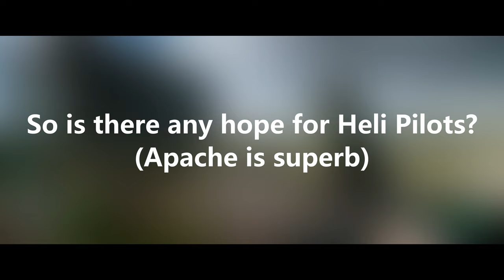BATTLEFIELD 2042: Season 5 "Reclaimed" Gameplay with RPG, AT Grenade, Anti-Air and Apache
Season 5 of Battlefield 2042 (BF2042) is finally here, and in addition to a new map (Reclaimed) we've got new Portal weapons & vehicles changes. I wanted to take the weekend to really enjoy the new content, and am now reporting in with a short summary of my time with a focus on the RPG, AT Mines, Anti Air (Centurion C-RAM, 35mm Wildcat and LATV AA cannons) and some Apache flying. Also a generous amount of Lis and Lissiles at the end.

I had huge fun, and am completely staying away from any strategy, commentary or other such advice in this video. This is purely for fun and I hope you guys all had a blast too. Special thanks at the end to all of you and especially Marzipan Dan for that extremely kind promo he gave on his channel.

So, let's go -- tell me what you think of Season 5!

00:00 Intro & RPG / AT Grenade
02:39 Observations around MAV / CAV at B1
03:24 Anti-Air Overview in 5.0
05:16 Wildcat 35mm AA Gun
06:55 Centurion C-RAM
08:19 M5 vs RPG Thoughts
09:16 Apache Run
10:46 Outro & Thanks